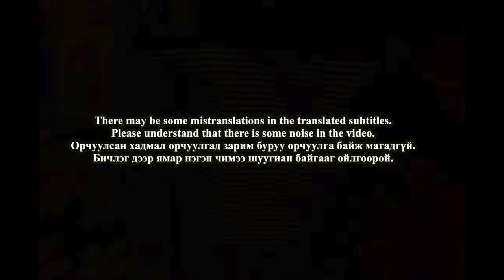🇲🇳🇰🇷🔥Korean Hiphop Junkie react to Roockie & Loce - NO RULES (MGL/ENG SUB)